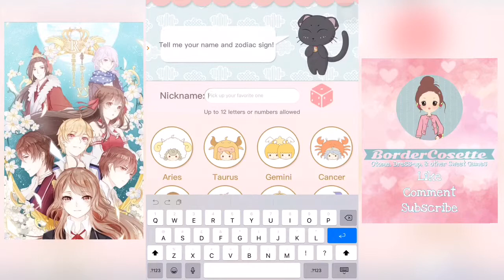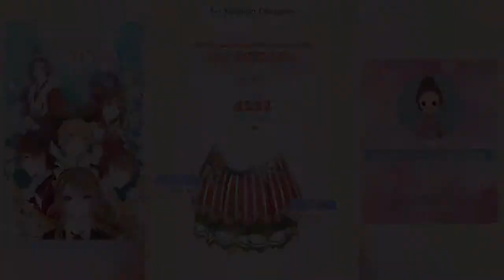I’m late to the party | Let’s Play Romantic Diary 👗 (Anime Dress-up Game)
If you’re looking for an otome game that’s geared more towards the dress-up aspect, you might want to check this out.

Romantic Diary:Anime Dress Up by NGames Hong Kong Limited

Post your comments, and I’ll be sure to reply 😀

~ BorderCosette

P.S.

P.P.S.